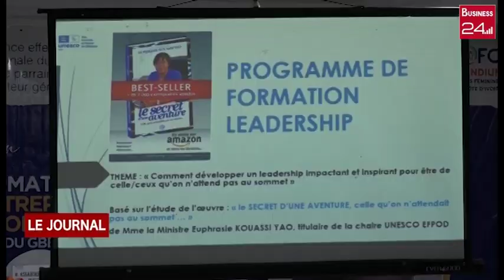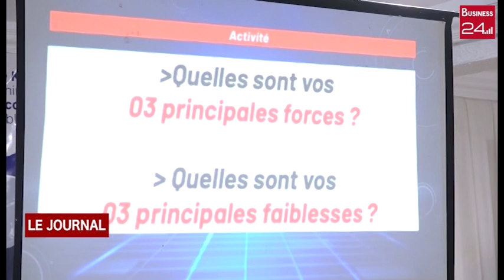BOUAKE : LE COCOFCI FORME PLUS DE 3000 FEMMES DE GBEKE SUR LE LEADERSHIP ET L'ENTREPRENEURIAT